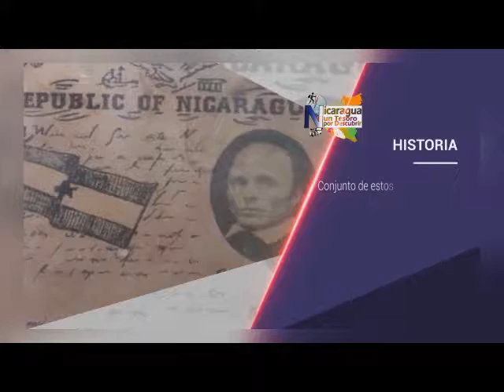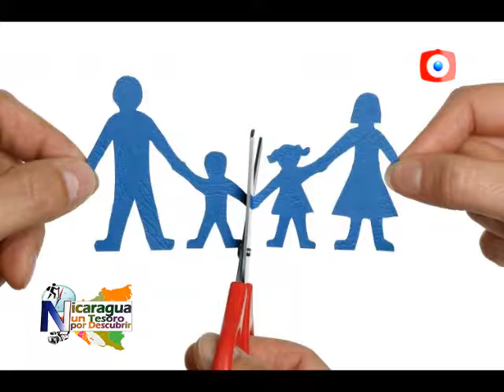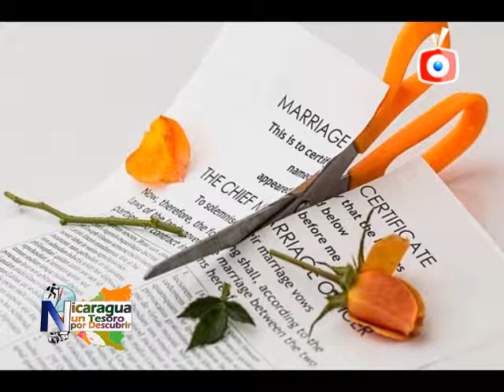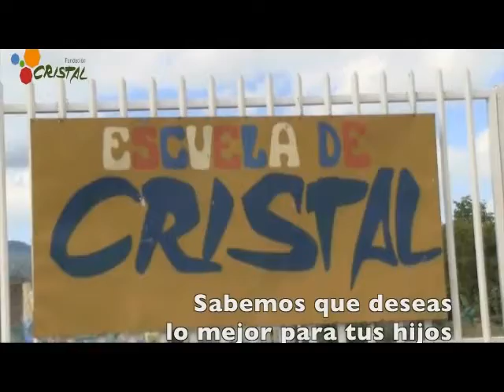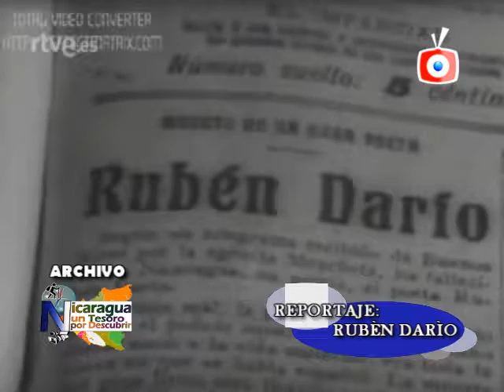NICARAGUA UN TESORO 10 ENERO